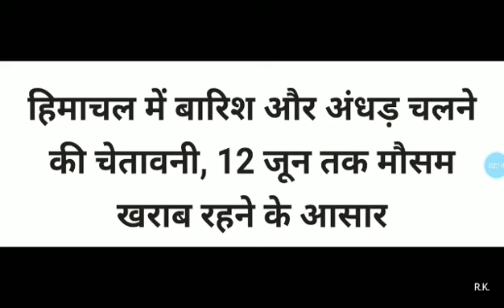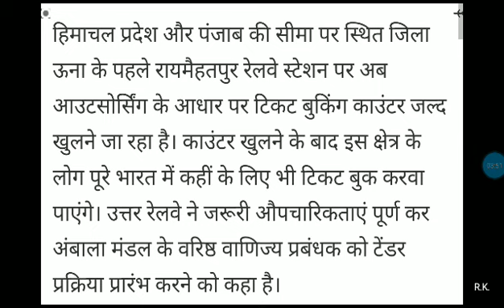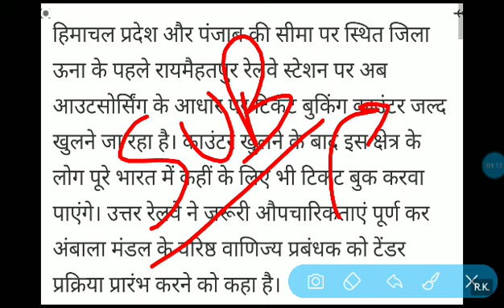HP Latest Update Breaking News | 8 June 2020 | आज की सभी बड़ी खबरें | All Latest News updates hp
Daily news update Himachal
Himachal news today
Dhauladhar Updates